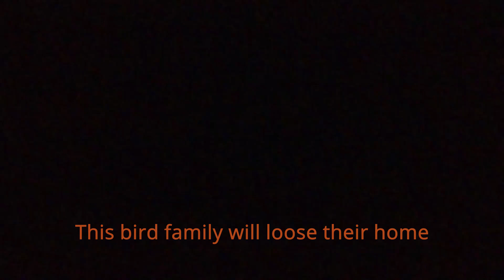HS2 Security Disturbs Suspected Owl Nest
HS2 Security Disturbs Suspected Owl Nest by shining torch.
Description: This video was filmed on 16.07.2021 at Leather Lane, where HS2 are due to cut down the Oaks.